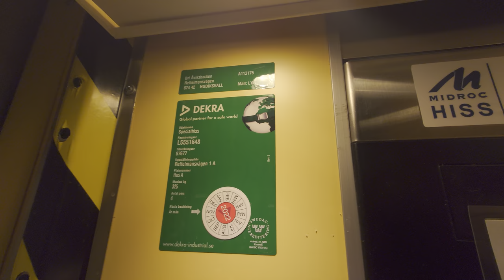1990 KONE M (MB: Midroc) Hydraulic Elevator @ Reffelmansvägen 1A, Hudiksvall, Sweden!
ELEVATOR INFORMATION!

Manufacturer/Tillverkare: KONE
Model/Modell: M
Installation year/Byggår: 1990
Current modernizer/Senaste modernisering av: Midroc Electro
Capacity/Maxvikt: 325Kg - 4 Persons
Floors/Antal våningar: 5 = -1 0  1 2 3

Location/Adress: Reffelmansvägen 1A, 824 42 Hudiksvall (Håsta) SWEDEN!
Camera/Kamera: Sony XPERIA 1 IV